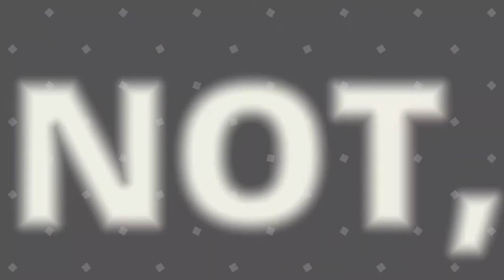Fud Sang | Star Wars Episode I Racer Racer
Fud Sang | Star Wars Episode I Racer Racer StarWars podracer # FudSang